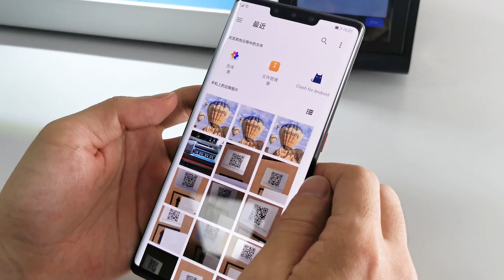Cellphone back film customization, make your favorite photos your phone skin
A new function was recently added to Mietubl MTB-CUT 180T screen protector machine, through the newly develop function you are able to make your favorite photos as mobile phone back skins.